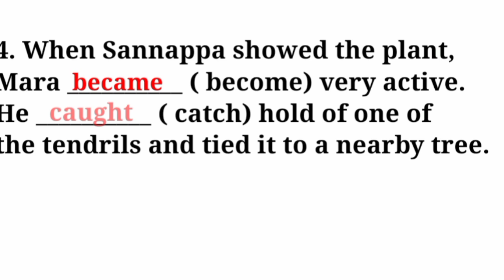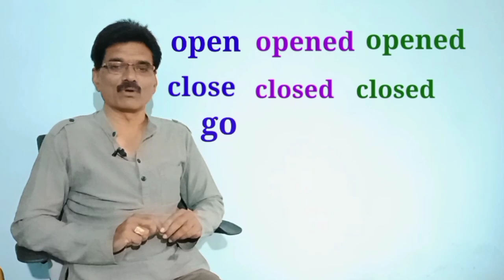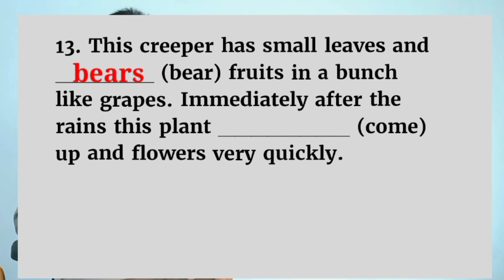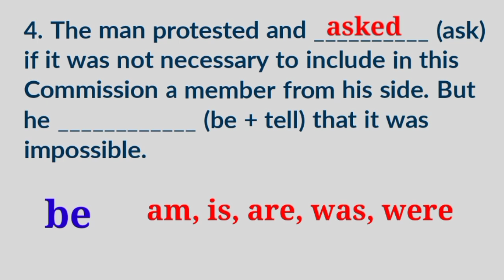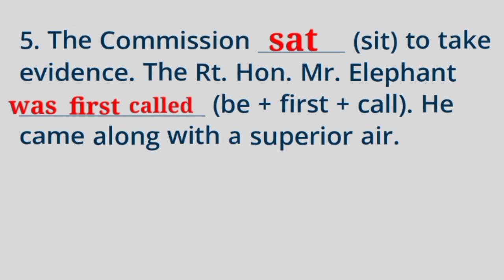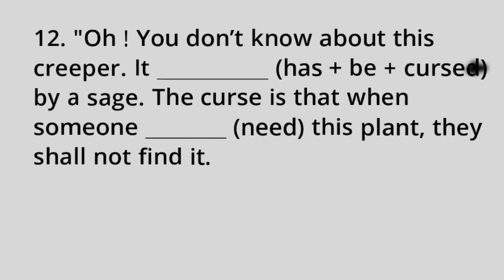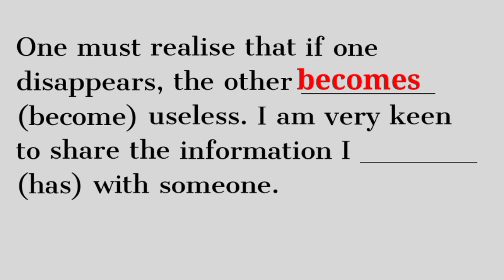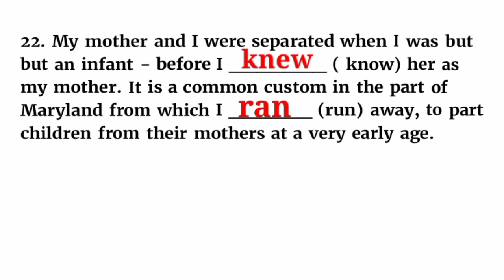Verb Forms : 10th 1st PUC English Grammar for 2024 Exam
10th & 1st PUC grammar Verb forms examples for practice and learning present tense past tense active voice passive voice form of the verb preparation for 2025 exam @englishneeds3134